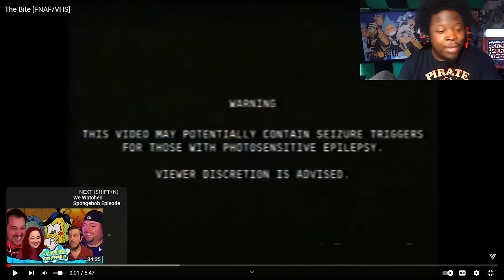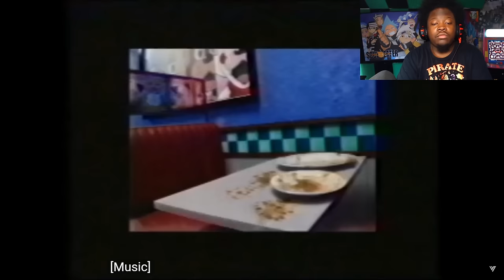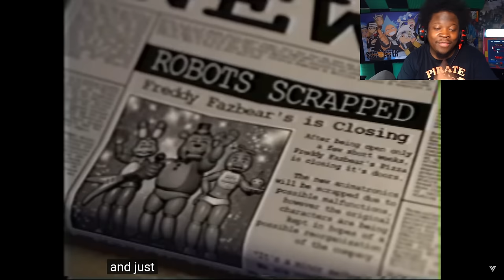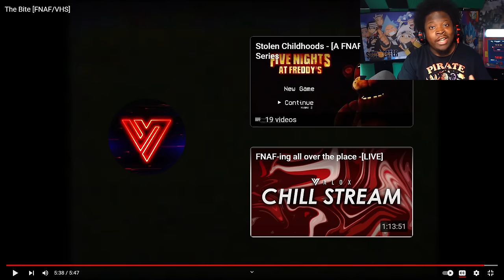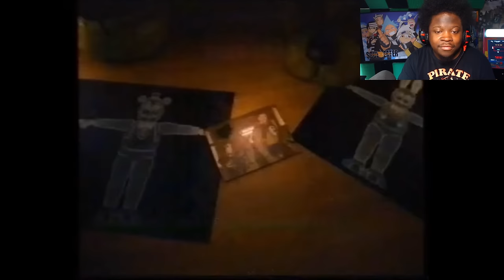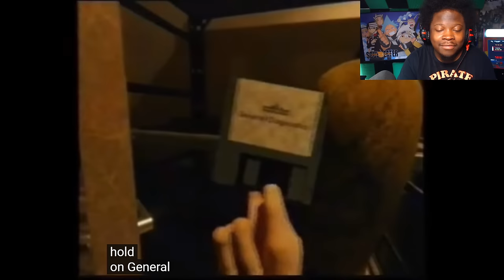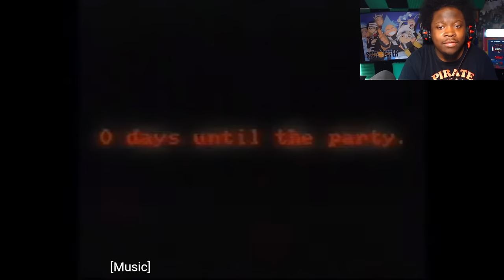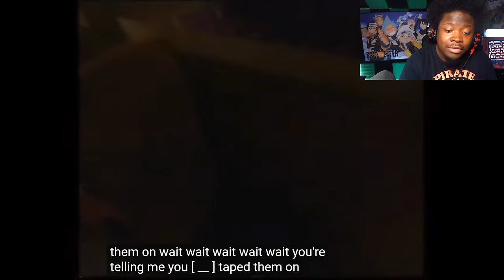THESE FNAF LOST VHS TAPES LOOK LIKE HORROR MOVIES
Today we are reacting to some of the most terrifying fnaf vhs tapes that you all have sent me from the community
 FNAF LOST VHS TAPES ARE LIKE HORROR MOVIES